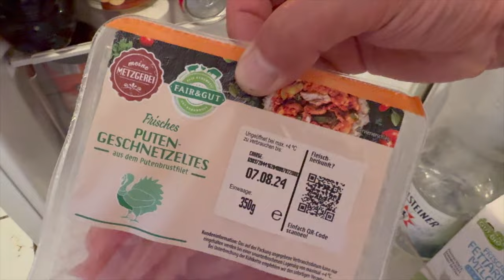Gschabte Spätzle mit Paprika - Putenbrust - Kräuter - Beilage, kochen mit zyntux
Heute gibt es hier Gschabte Spätzle mit Paprika - Putenbrust - Kräuter - Beilage. Kochen mit zyntux in 4k, viel Spaß !